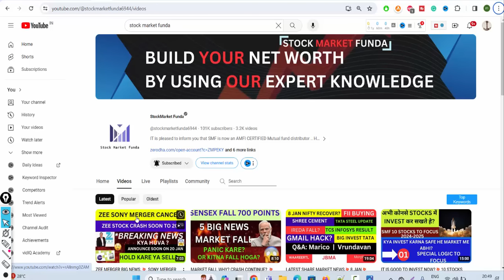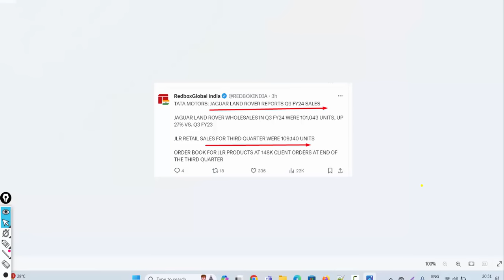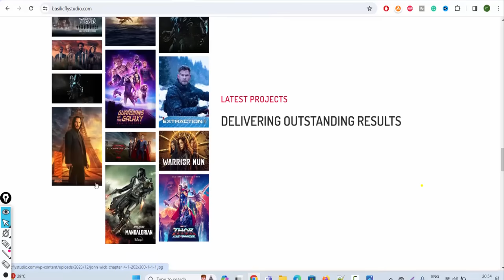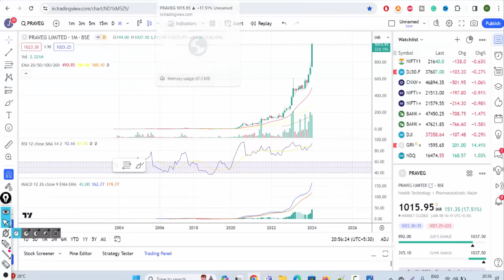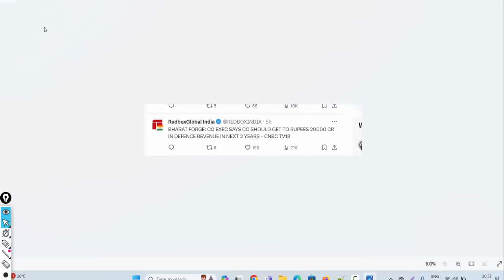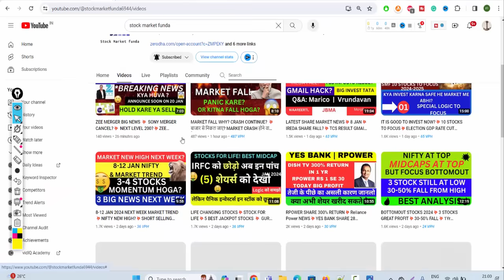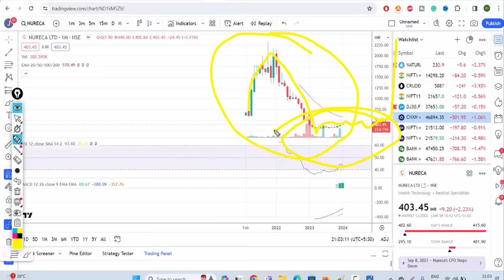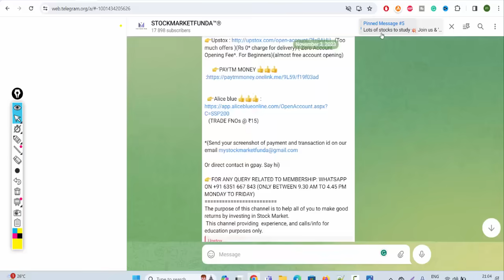LATEST SHARE MARKET NEWS💥9 JAN💥MARKET GAPUP💥TRIDENT CIRCUIT SME STOCK INFOSYS SHARE PART-1&2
Happy Learning !

Regards